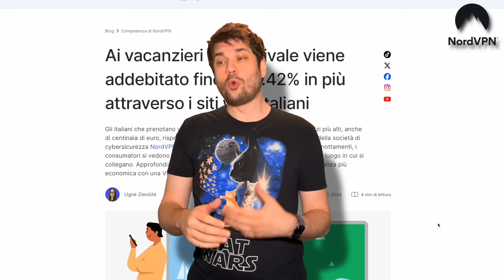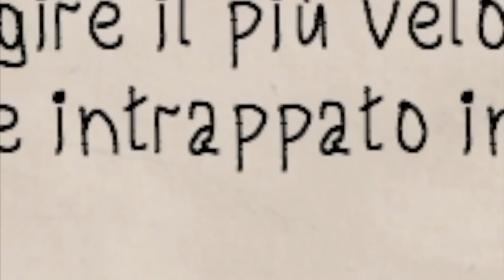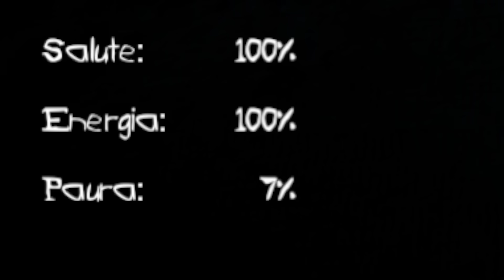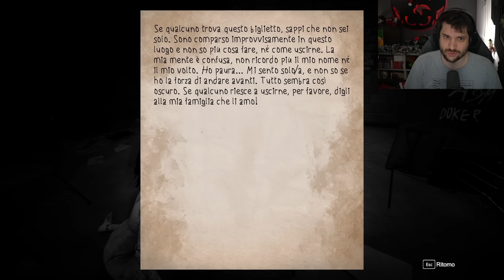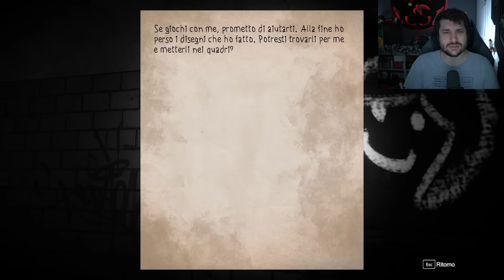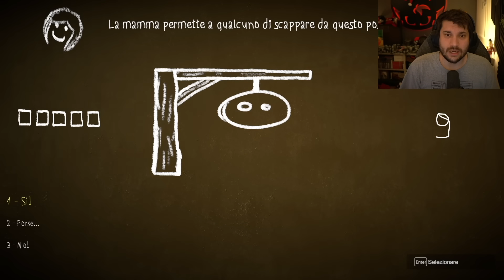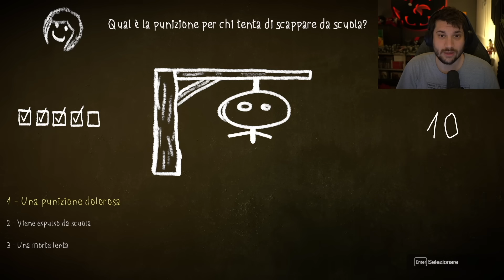Dolls, un gioco DEMM-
Vai su per acquistare 2 anni + 4 mesi extra di NordVPN con uno sconto esclusivo + fino a 50€ di Carta Regalo per i tuoi viaggi e non solo!